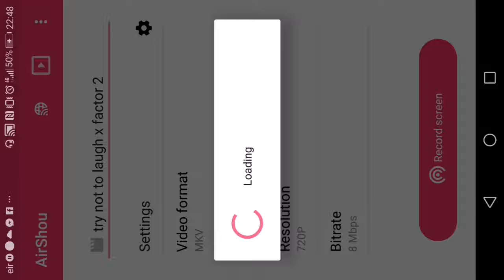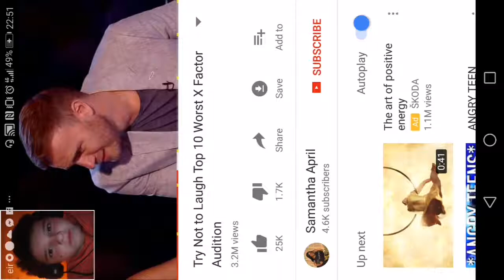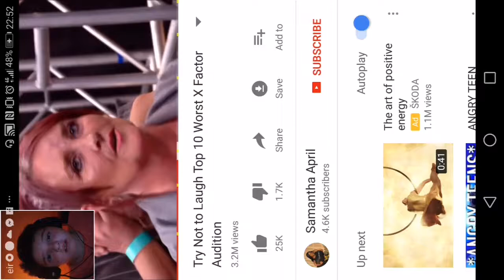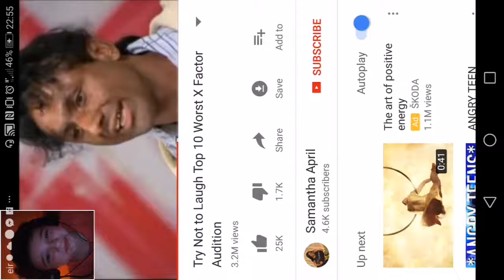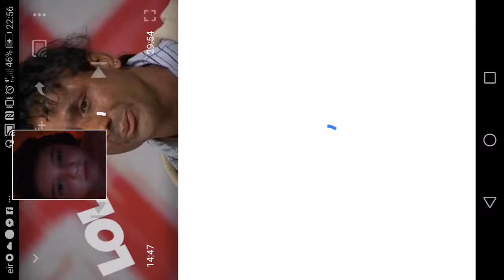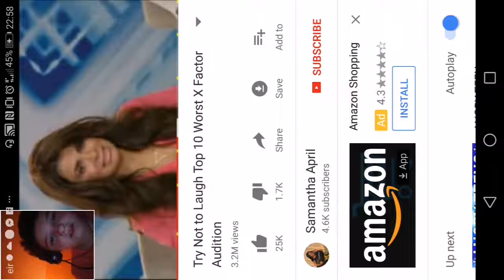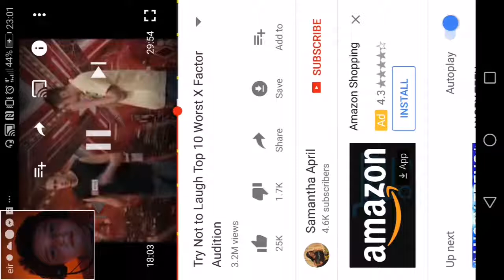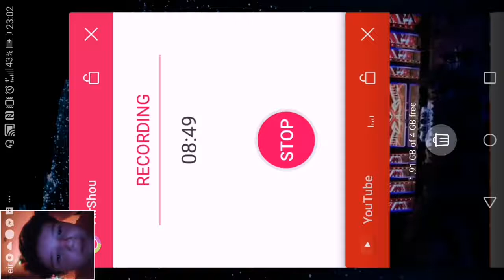Try not to laugh x factor edition 2